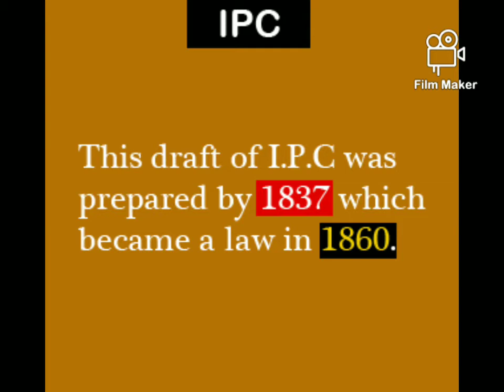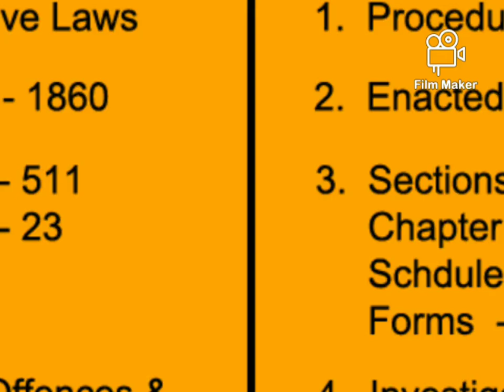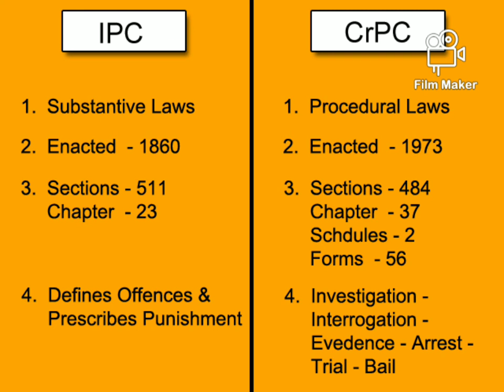Difference between ipc & crpc ( in bengali)